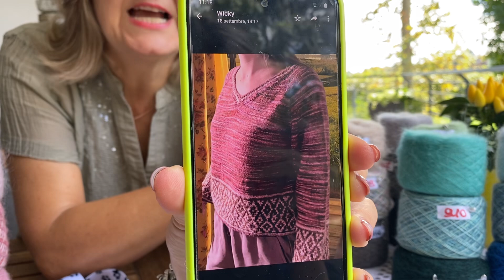Abbinamenti con il filato King 😍